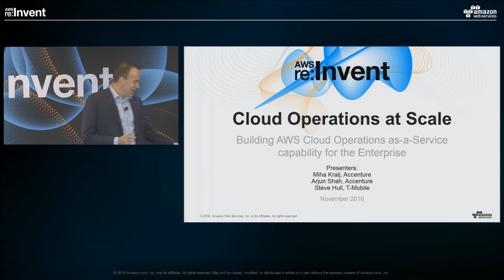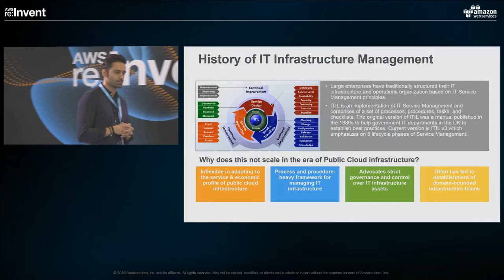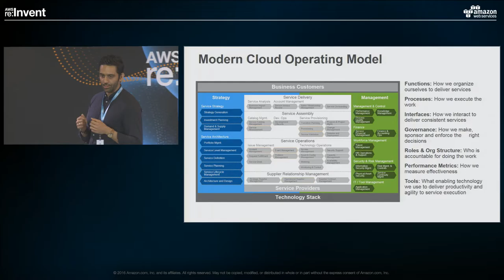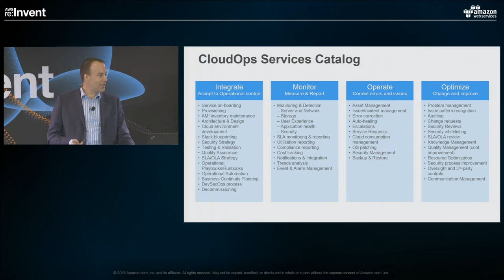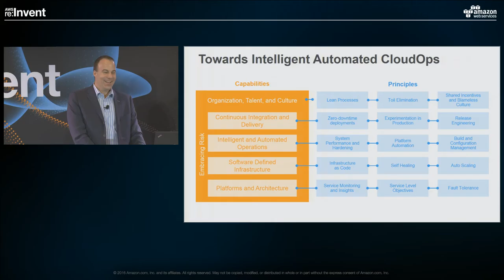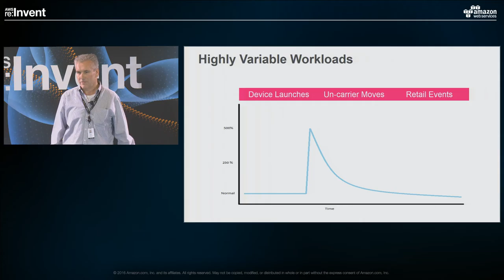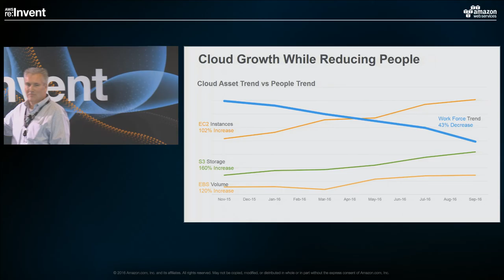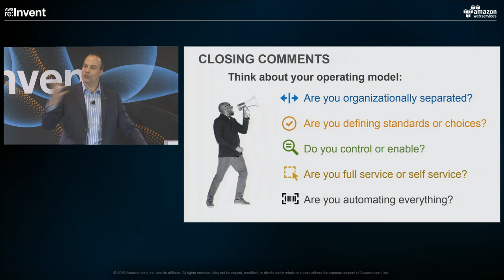AWS re:Invent 2016: Building Enterprise Cloud Operations As a Service with T-Mobile (ENT215)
After launching several thousand EC2 instances in the cloud, we've learned that the key to running an IT fleet successfully on AWS is enforcing operational and economic discipline. As AWS service consumption grows, operational costs and overhead shouldn't grow linearly. Instead, IT should encourage new tenants that migrate from data centers to AWS to slowly shift toward a self-service delivery model and adopt the DevOps operations model. Creating and offering an AWS Cloud operations service catalog enables organizations to efficiently take full advantage of AWS' flexibility and modularity. T-Mobile, whose journey to AWS Cloud management started more than 2 years ago, uses a service catalog to enforce operational discipline in the Cloud. Their catalog is custom crafted for each Cloud-based IT workload. This session provides insight into the AWS Cloud operations strategy and its transformation, the creation of a Cloud operations service catalog, and how this approach supports reliable engineering on AWS.

AWS Competency Partner